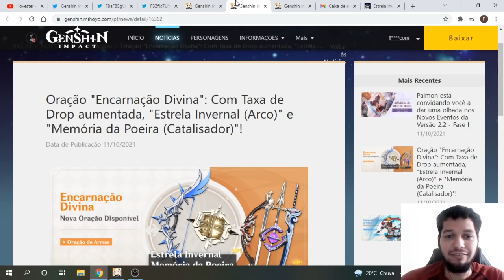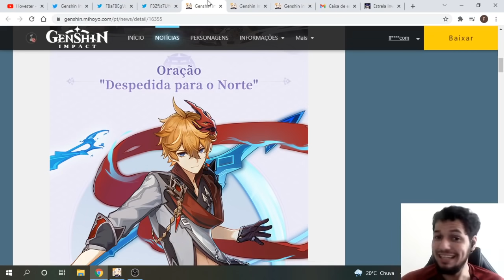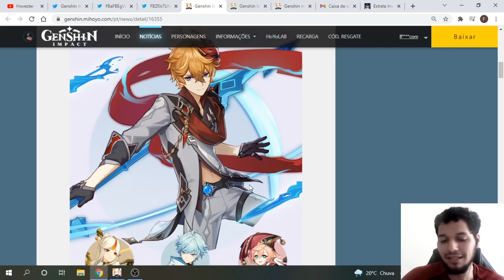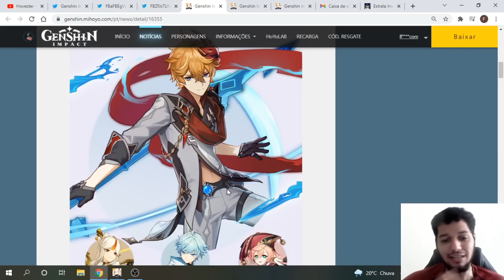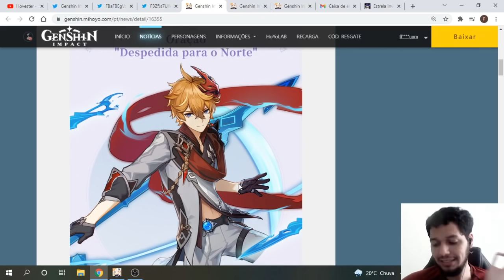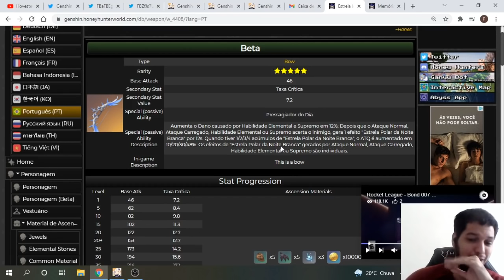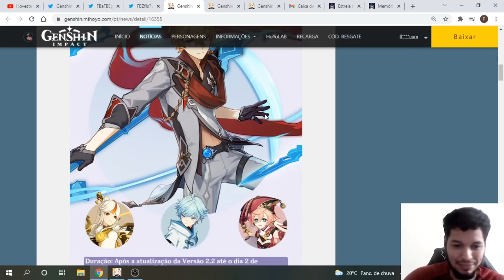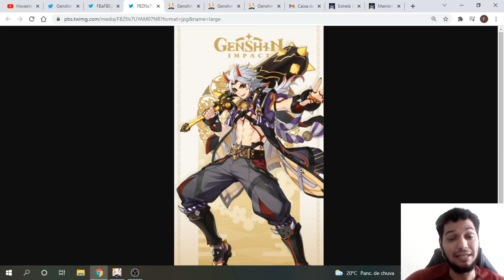GOROU, ITTO e BANNER DO CHILDE E ARMAS - ANÁLISE - GENSHIN IMPACT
Ajudando oq fazer com as gemas GOROU, ITTO e BANNER DO CHILDE E ARMAS - ANÁLISE - GENSHIN IMPACT

Tempos:
00:00 Personagens 2.2
01:50 Banner de Personagem Childe. Vale a Pena ?
06:10 Banner de Arma. Vale a Pena ?
08:50 GASTAR NA 2.2 OU GUARDAR ? MINHA OPINIÃO